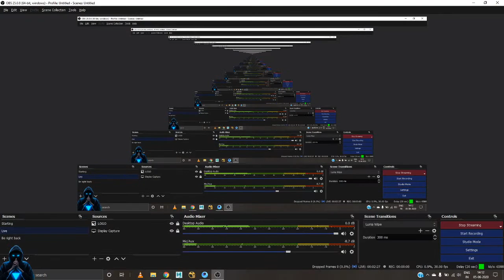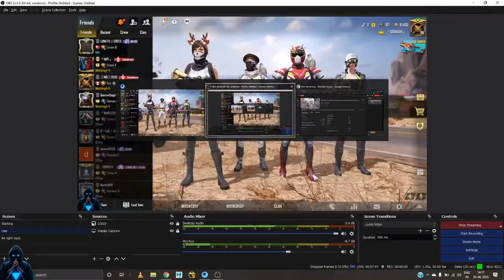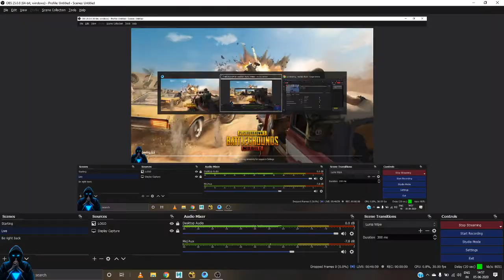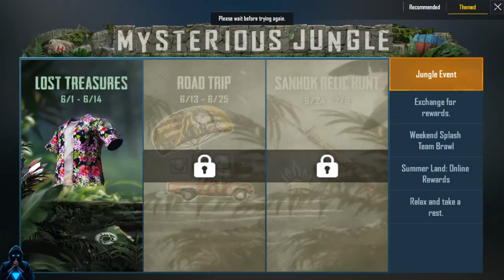PUBG MOBILE LIVE with Emulator Players | @Scout @mortal @carryislive @ross singh gaming @flex live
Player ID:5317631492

System specs:
Processor: Intel(R) Core(TM) i7-8750 CPU @ 4.01 GHz
RAM:16 GB
Video card: RTX 2060